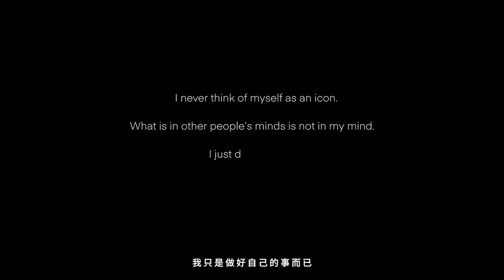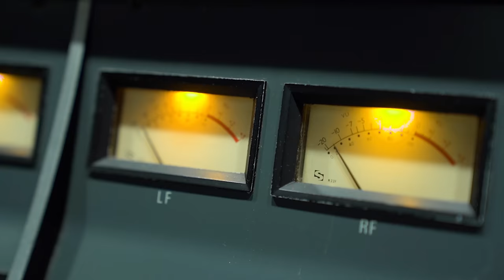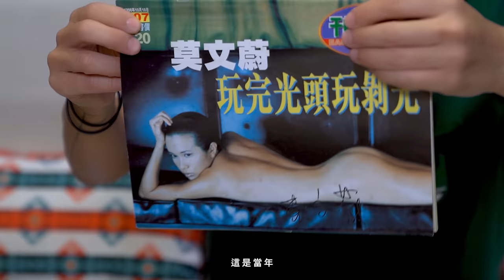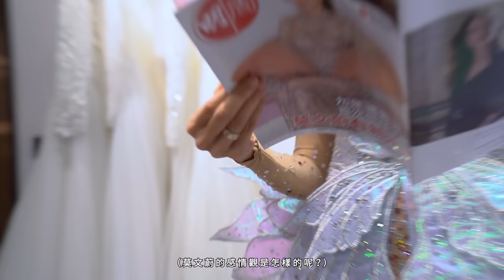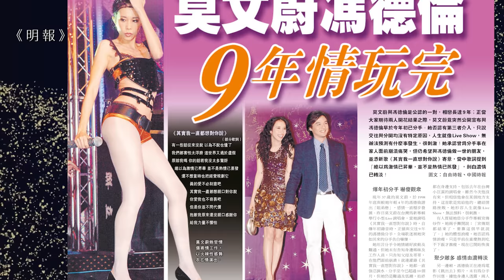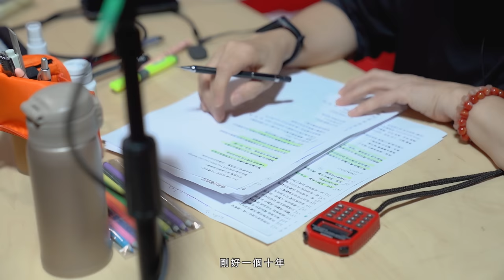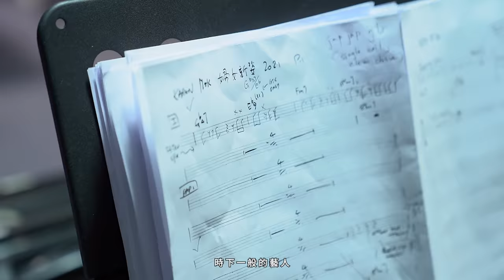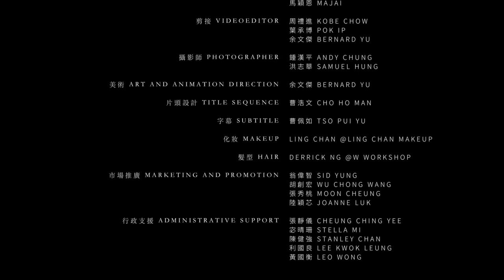莫文蔚的首個紀錄片 - 「Half Time」 | a documentary of Karen Mok - 「Half Time」 | 【A Star is Born】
莫文蔚首個原創紀錄片 《A Star is Born》由 林家謙 聲音導航，影片透過Karen的工作日程、工作伙伴、家人和好友等真情分享，一起走入Karen的Half Time！

明周 原創紀錄片 《A Star is Born》，會全新視角帶領觀眾了解香港多位樂壇巨星的演藝旅途，第一集請來有 Karenmok 莫文蔚。

1:10 莫文蔚談「三歲」- 十歲想參選港姐？ | Chapter 1
6:02 莫文蔚談「入行」- 騷長腿見李宗盛 | Chapter 2
11:32 莫文蔚談「形象」- 點解要剷光頭？| Chapter 3
14:12 莫文蔚談 「聲音」- 終於找到自己的聲音| Chapter 4
21:52 莫文蔚談 「電影」- 周星馳最喜歡Karen的電影角色| Chapter 5
24:24 莫文蔚談 「愛情」- 重遇初戀男友| Chapter 6
33:32 莫文蔚談 「回家」- 莫文蔚的終極目標| Chapter 7

莫文蔚拍攝後記:
首位奪得金曲獎「最佳國語女歌手獎」、「最佳國語專輯獎」的香港女歌手，出道廿八年，發行過三十張專輯，舉行過一百二十場個人演唱會，今年Karen終於「回家」，今晚（十一日）在紅館舉行最後一次巡迴演唱會終點站；如果人生可以分成上下半場，Karen的階段算是人生的中場，Karen的紀錄片名為《Half Time》，拍攝正值Karen的生日，為紀錄片聲音導航的林家謙送上蛋糕為Karen慶祝；對於Half Time，Karen這樣理解：「我在各方面都進入了Half Time，對我來說是一個celebration，好好地迎接人生的下半場。」